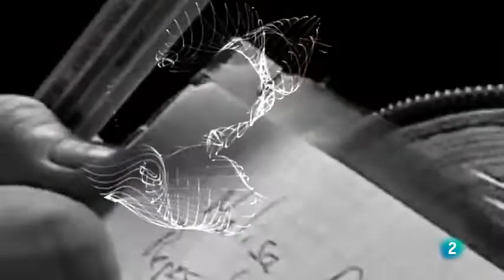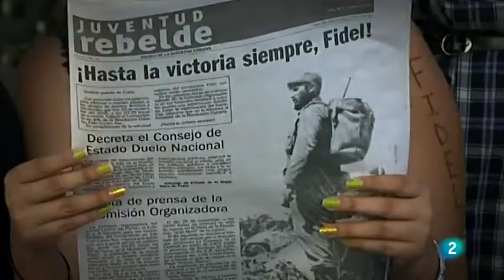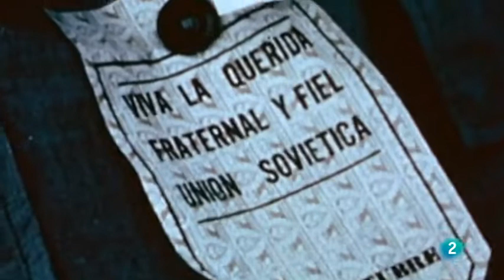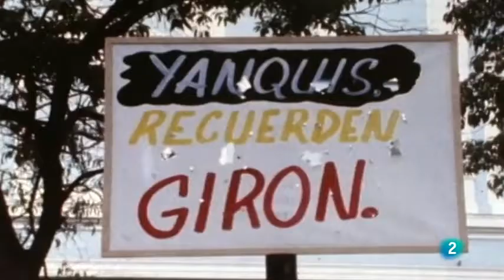Fidel Castro DOCUMENTAL